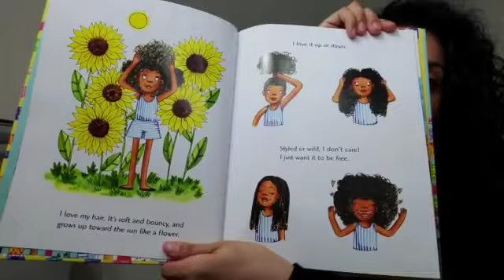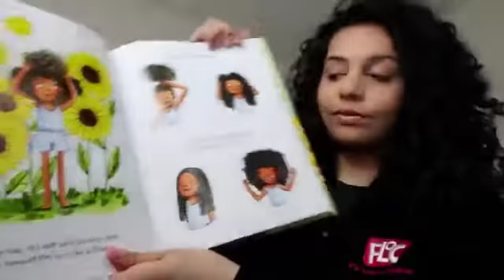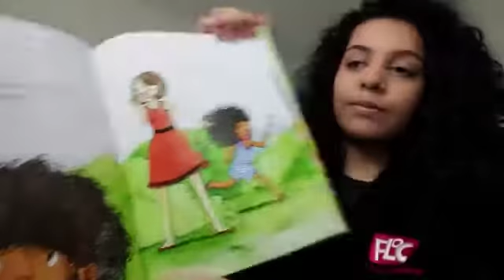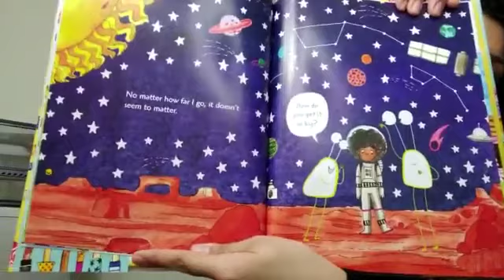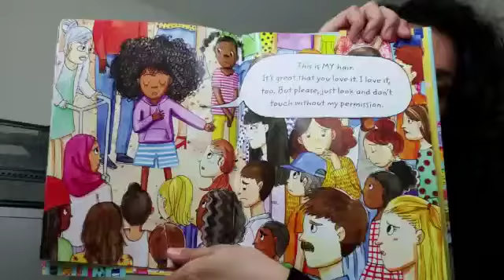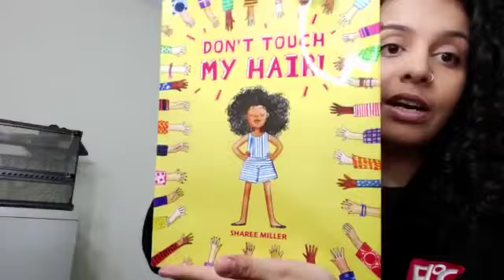Storytime with Tanya - Don't Touch My Hair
Listen along as Tanya reads Don't Touch My Hair, by Sharee Miller for this week's Storytime with FLOC!